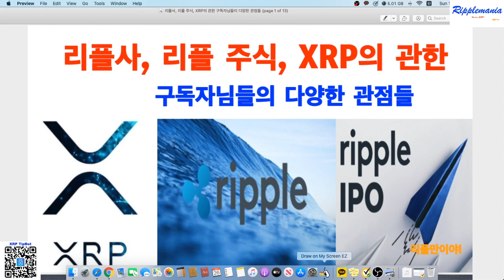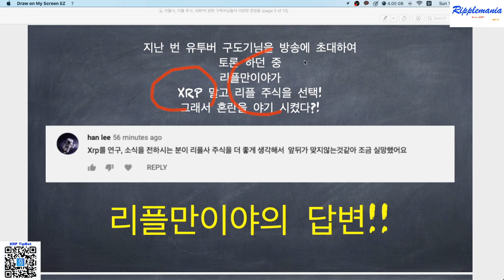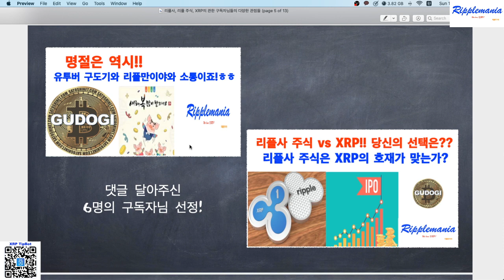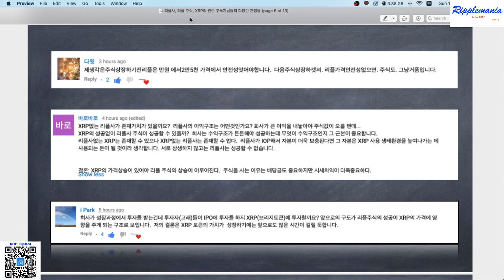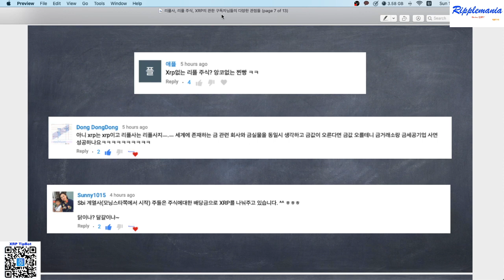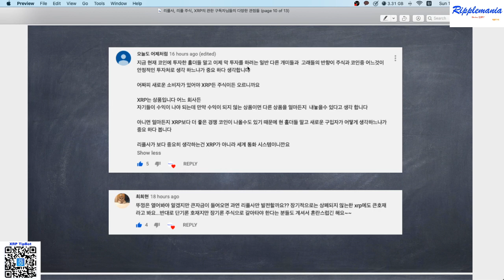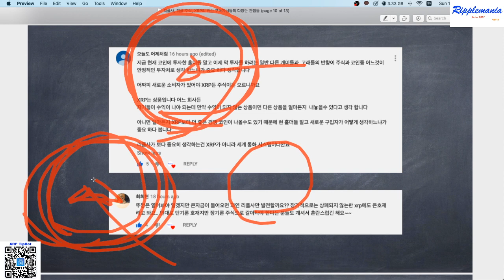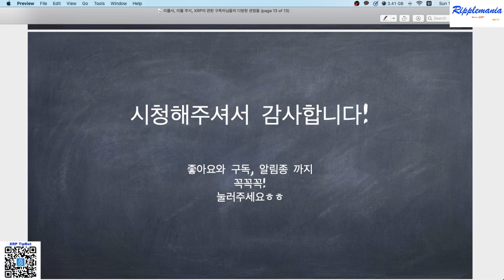리플XRP만))리플사, 리플 주식, XRP의 관한 구독자님들의 다양한 관점들!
댓글 달아 주신 구독자님들께 감사드립니다!
다양한 관점들이 여러분들에게 도움이 되었으면 좋겠습니다!
비판은 겸허히 받아 들이겠지만~ 무조건적인 매너가 없는 악의성 댓글은 전부 차단 시키도록 하겠습니다!

이더리움 : 0x91C1DCC8F4242f4f102F7713E3AaCF0Ff8A83b33